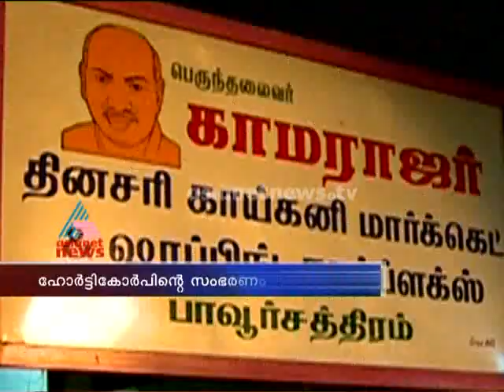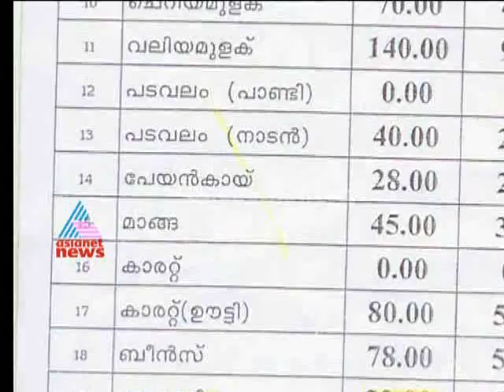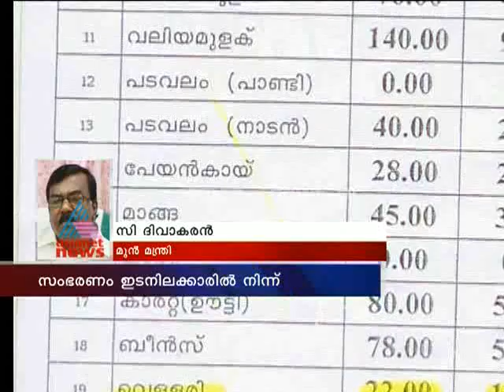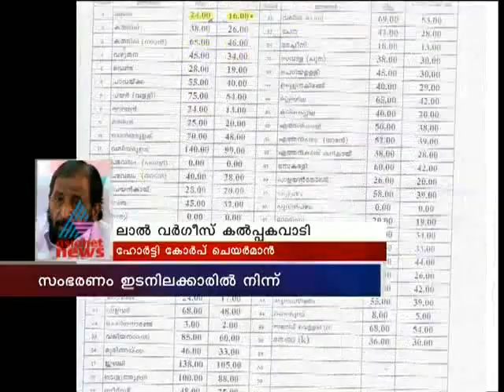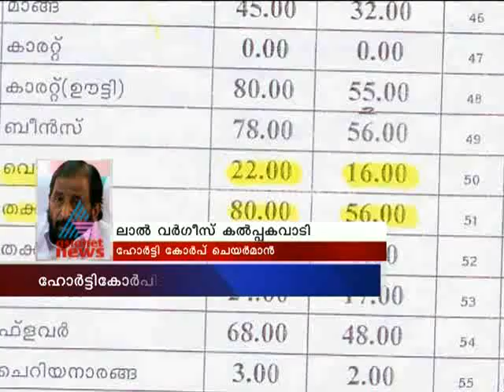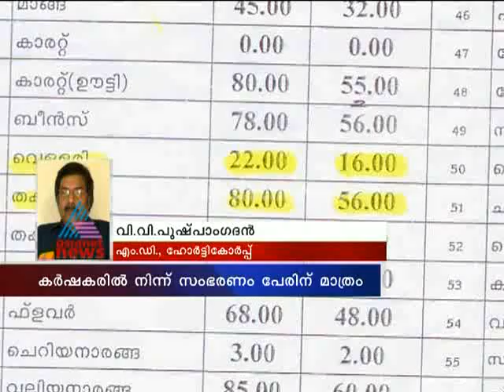Horticorp Gathering to slip : Asianet News investigation